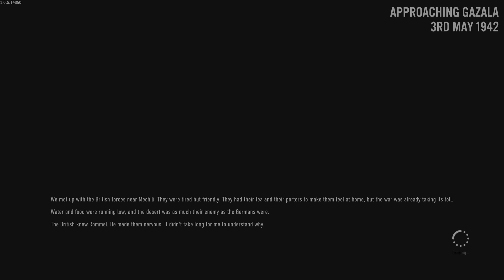Company of Heroes 3